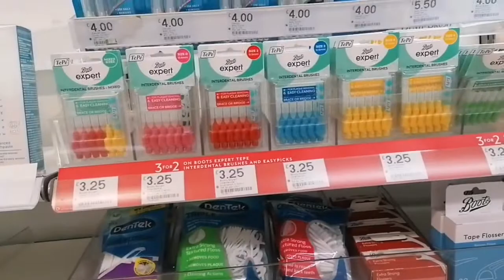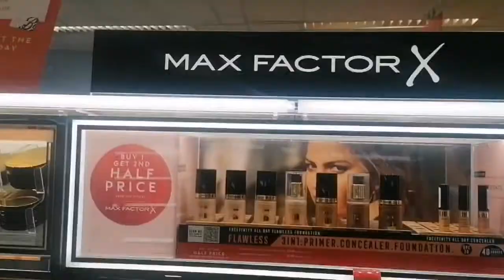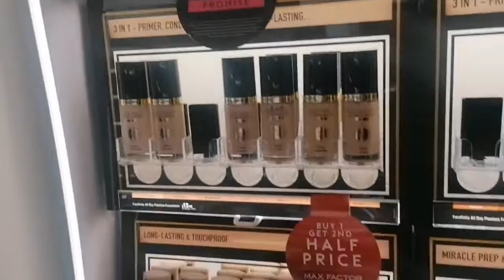U. K Shoppping vlog in urdu/Shopping with us/shopping in boots. Real Pearl Tv Uk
Shopping vlog in urdu/Shopping with us/shopping in boots. Real Pearl Tv

Hello Everyone.
I start Social Media Channel,
My channel name is *.Real pearl tv *  i tell u about cooking baking shopping and gardening and dayout home or kitchens hack and poetry and comedy, beauti tips and i want to share my hobbies is stitching sewing, home ramedies, handi crafts and travelling and apply mehndi(hina) design.
shoppingvloginurdu/hindi
Not: Real Pearl Social Media Channels it's Now Iam starting From YouTube and Facebook.

Maximum Share this.